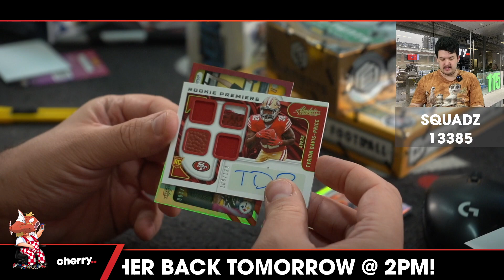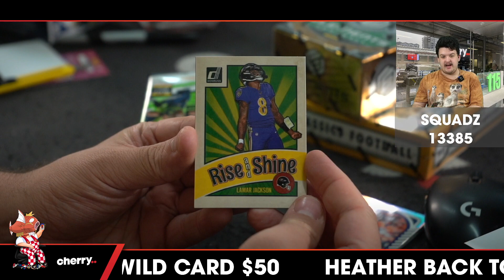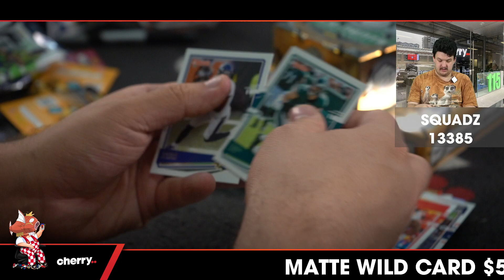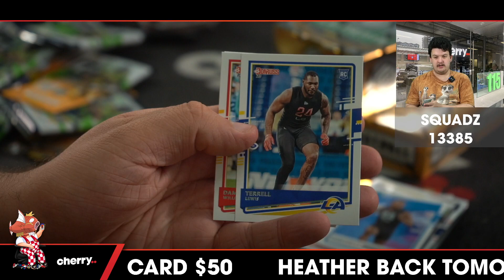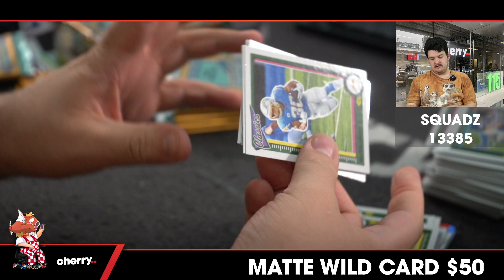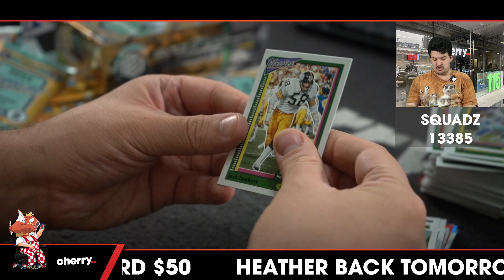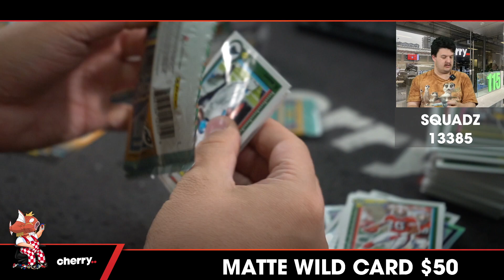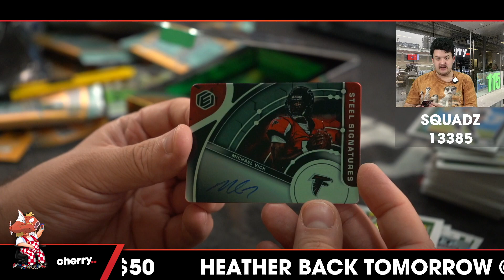Squadz - Daily NFL Team Based Break #13385 - Mar 20 (5pm)